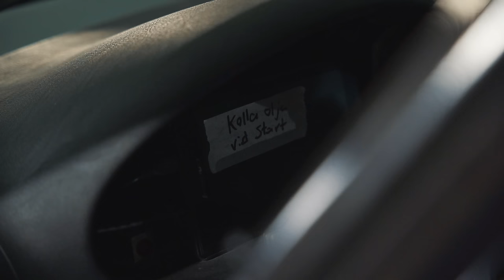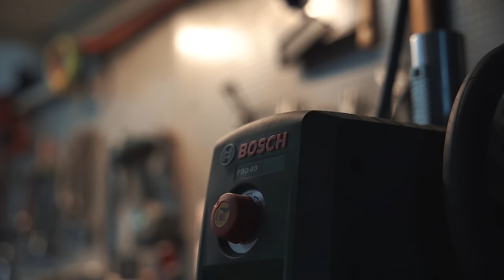Vem är Niklas Halo Jonsson???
Denna vecka hälsar vi på the one and only Niklas Jonsson även känd som Halo jonssan!